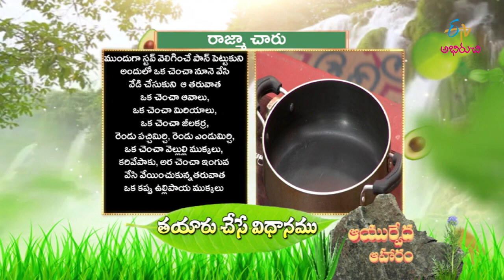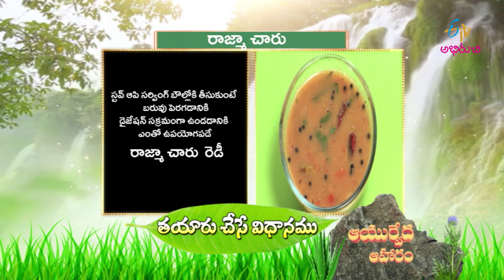Rajma Charu | Ayurveda Aaharam | 28th Jan 2023 | ETV Abhiruchi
రాజ్మా చారు - బరువు పెరగడానికి, జీర్ణ వ్యవస్థను మెరుగుపరిచే ఆయుర్వేద ఆహరం

Rajma Charu is a delicious and healthy dish made by cooking rajma paste with onions, tomatoes, green chilies, and other simple ingredients, later garnished with coriander leaves.